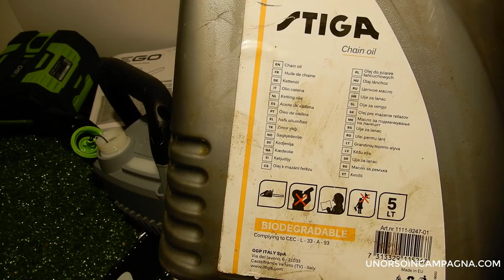Motosega a batteria EGO CS1401E con barra da 35 cm. Test completo!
Ho provato la Motosega a batteria EGO CS1401E con barra da 35 cm. Vi parlo delle caratteristiche tecniche e della prova di taglio.